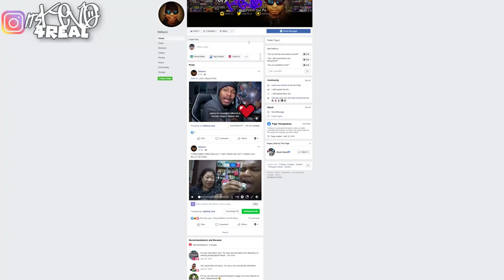PHILIPPINES Superweapon During Pres. Marcos Regime??? | The Untold Stories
Foreigner Reacts to: Superweapon During Pres. Marcos Regime | The Untold Stories